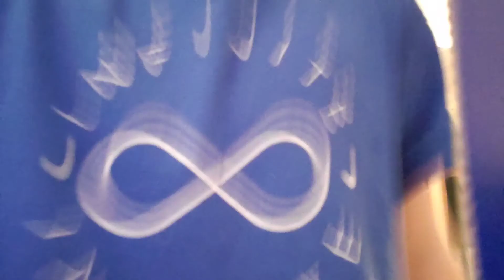Hockey Game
Aidan battles Mommy